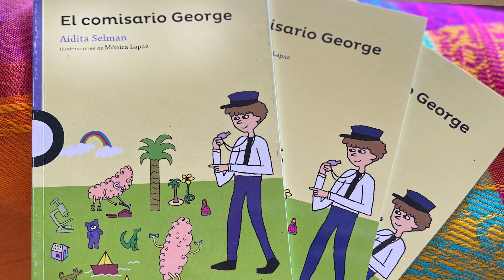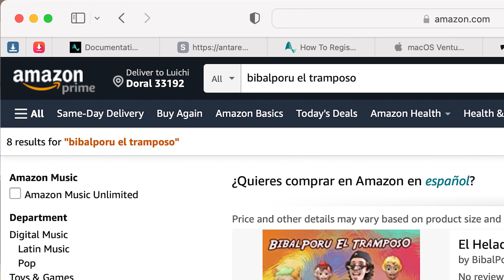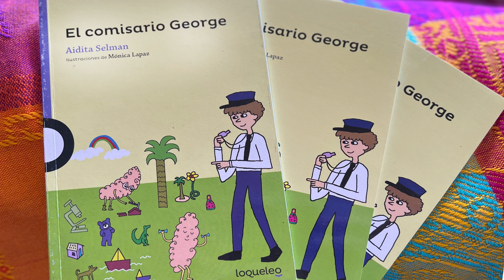Aidita Selman y su libro El Comisario George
Aidita hace la lectura de su libro El Comisario George en la libreria Cuesta donde relata su inspiracion de dejar escrito su vivencia de Luis Anibal, su hijo, su epilepcia y el dificultoso proceso quirurgico de 7 cirugias y una recuperacion del habla, movimiento del lado derecho de todo su cuerpo y su aprendisaje a volver a leer, escribir, en fin, alfabetizarse.
Gracias a Dios Luis Anibal esta sano con todo el amor que ha recibido.